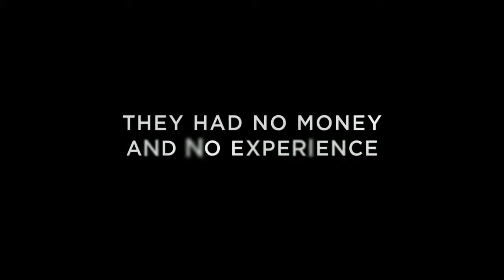Spare Parts TRAILER 2015 LUVTV.net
Watch Thousand of free movies online for free on luvtv.net.
Luvtv... Close to your heart.